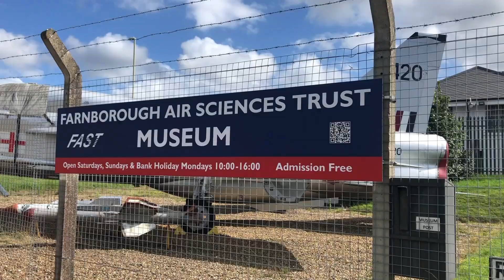FAST Museum (Farnborough Air Sciences Trust)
Nice place to visit if you like planes and such!